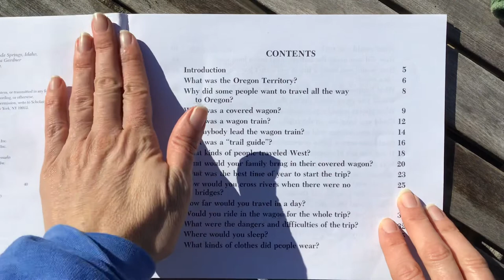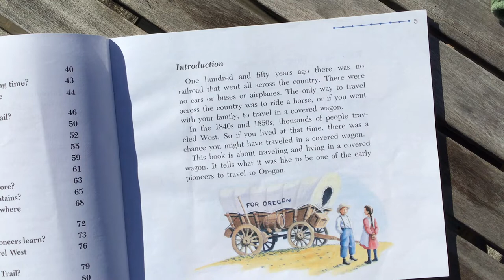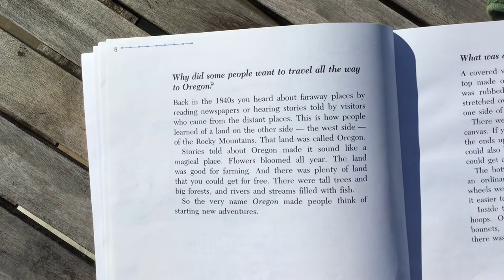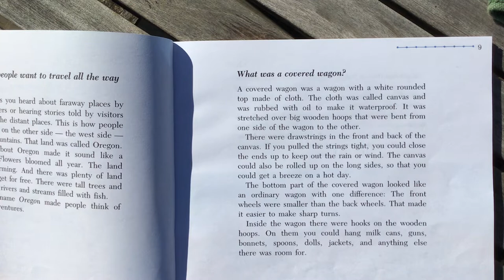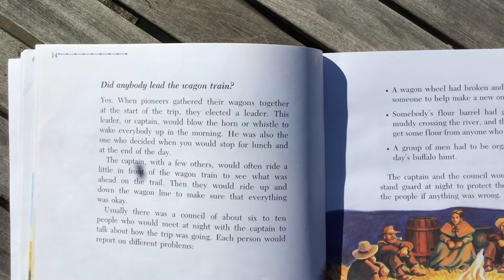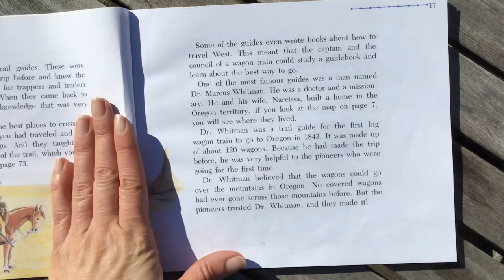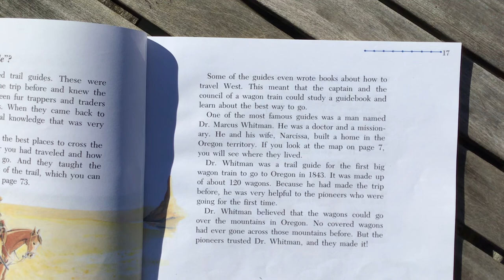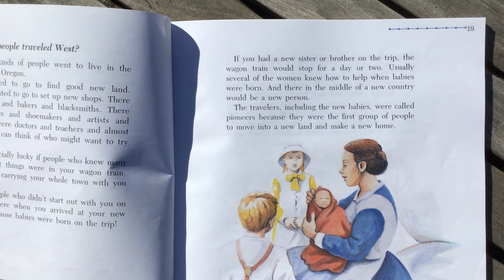If You Traveled West in a Covered Wagon